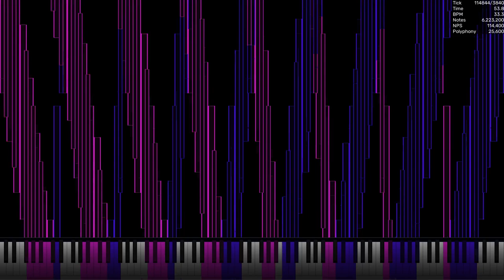[Experimental MIDI] 128 PRx2 Merged x??? / 6.7 Million | Dream2504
Made by: @ArdiBMI_official
Credits:
Video is rendered in UMP 1.6.2
033D for Auditorium (Rainbow) texture pack